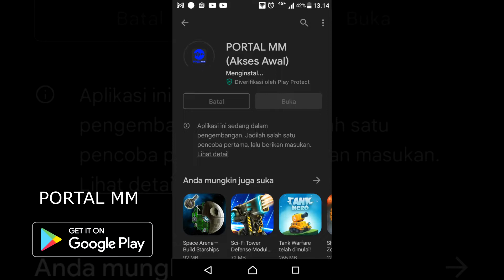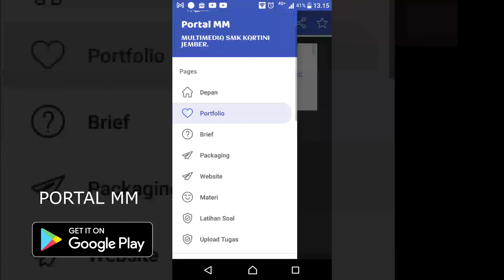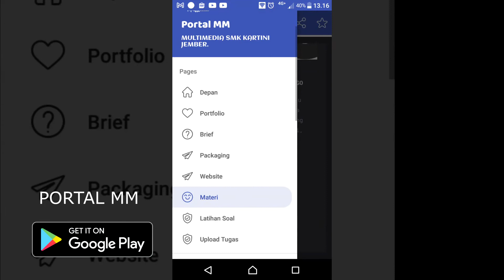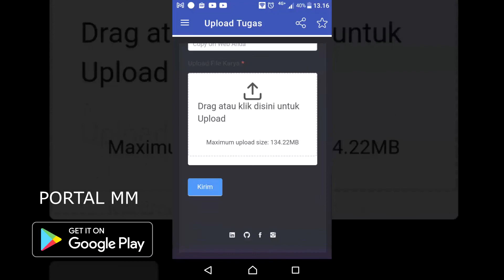Android : PORTAL MM - Get It On Google Play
PORTAL MM - Get It On Google Play